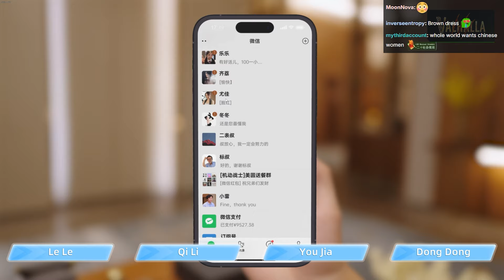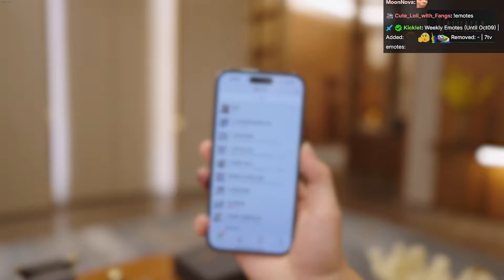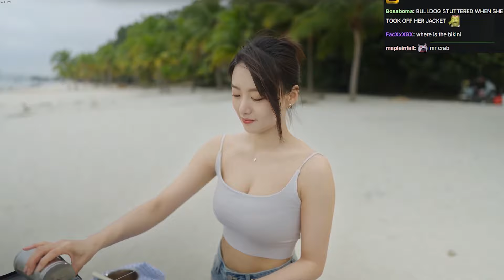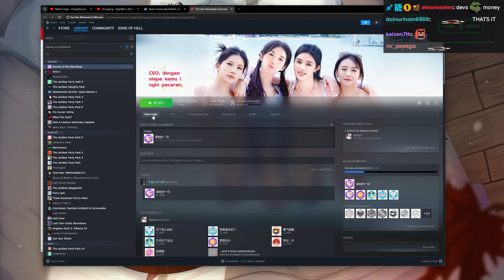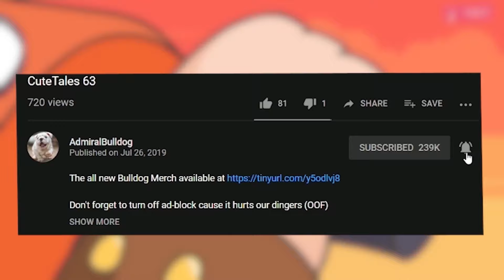Bulldog Actually Finished This Game... - Secrets Of The Hearbeat #2